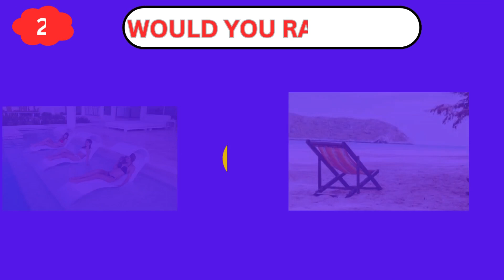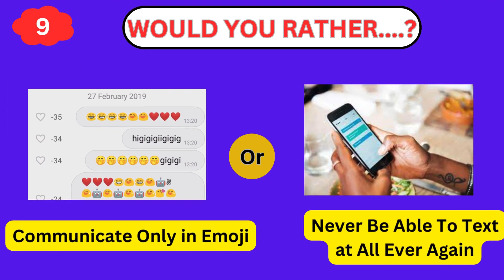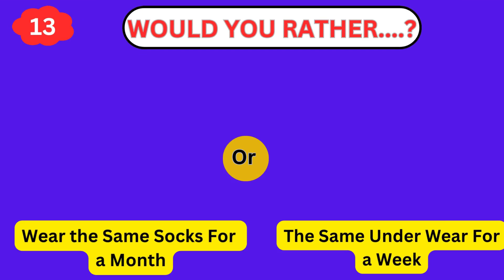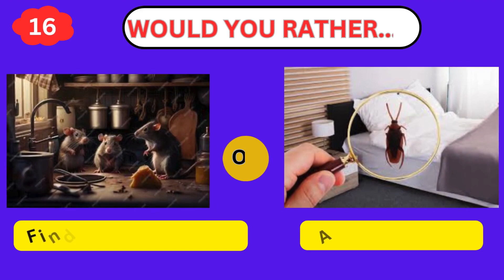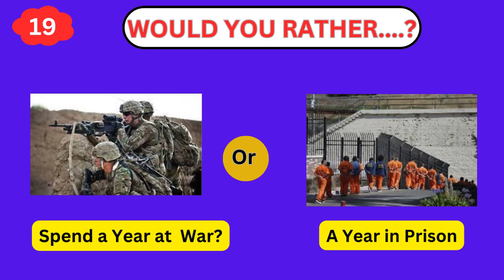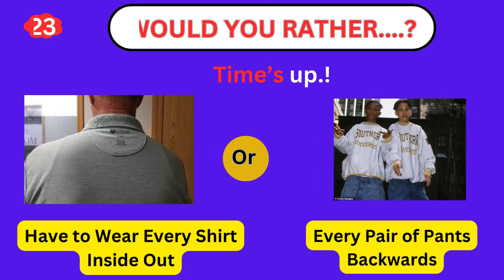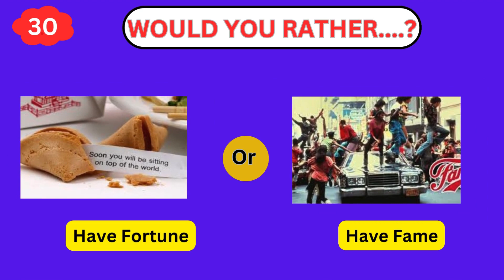Would You Rather-Toughest Choice Ever!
Get to know your friends with this amazing Would You Rather Challenge.

In this challenge, all you have to do is choose one choice that you would prefer. Have Fun!

Comment with the toughest choice you had to make.